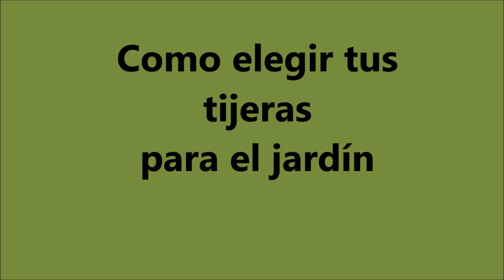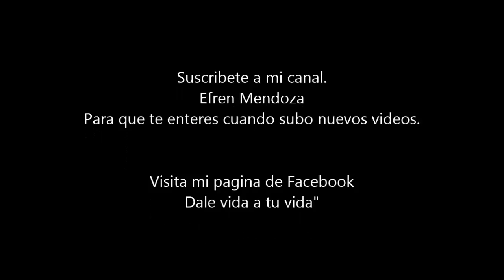Seleccionar tijeras para jardín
En este video te recomiendo como elegir las tijeras para tu jardín.
• Si te gusto este video compártelo con tus amigos.